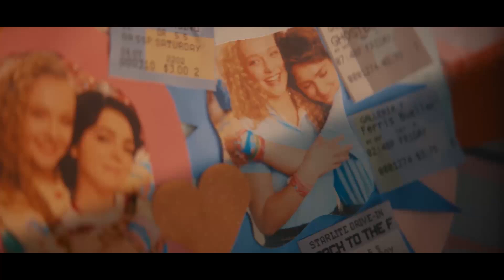MY BEST FRIEND'S EXORCISM Trailer (2022)